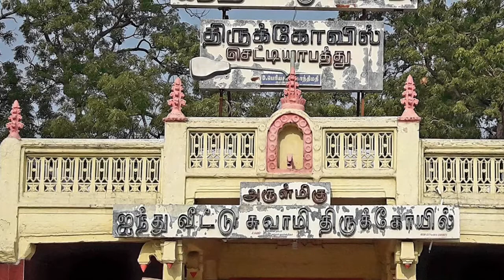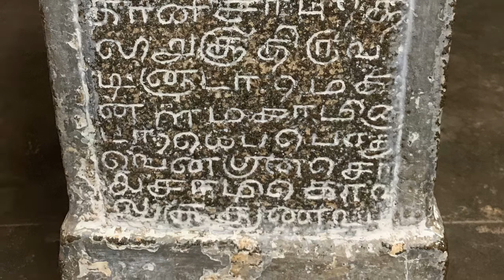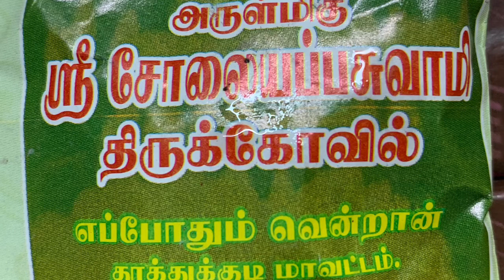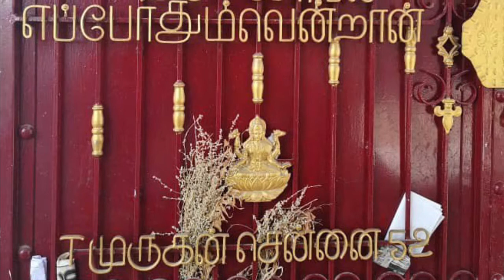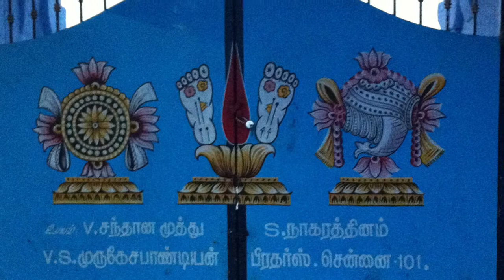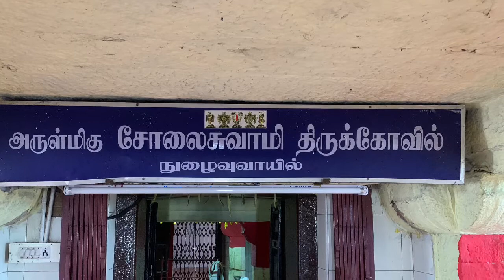ஸ்ரீ ஐந்து வீட்டு சுவாமி 18 (Iyenthu Veetu Swamy)